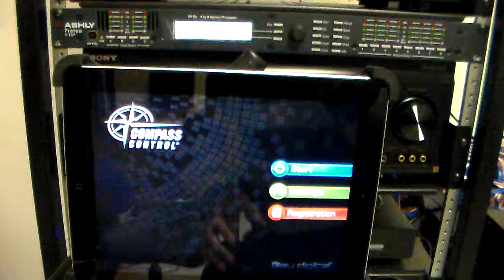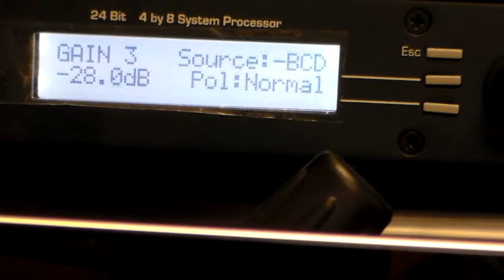Compass Control® Pro Bi Directional Driver: Ashly Demo (Part 2)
Led by the “Father of DVD”, Mike Tsinberg, Key Digital® is an InfoComm, CEDIA, CES, and NAHB award winning manufacturer of professional distributed video and control system equipment.
Since 1999, Key Digital has led the constantly evolving  A/V industry by designing products that deliver industry leading quality, performance, and reliability to corporate, bar & restaurant, digital signage, education, government, and house of worship applications.
Key Digital products are designed and engineered in-house in Mount Vernon, NY.  Superior quality, ease-of-installation, and versatility are the result of strenuous research, development, and testing.  Expertise and unparalleled knowledge have created a unique hardware-software suite solution ideal for the consultants, designers, and installation firms of the A/V industry. Key Digital® is known to deliver best-in-class products based on quality, performance, and reliability.

Masha Lakhter
VP Marketing & PR